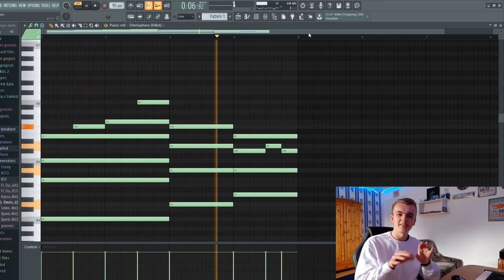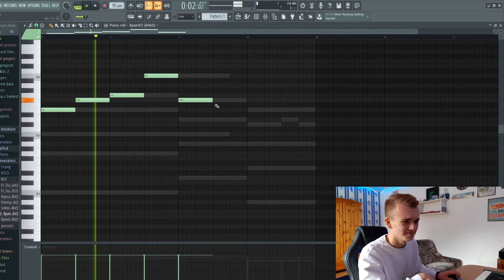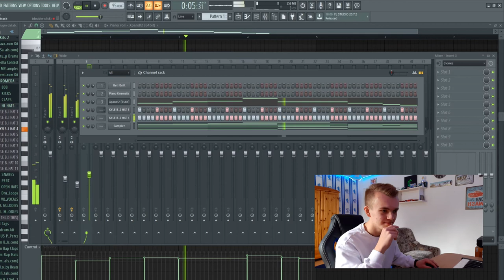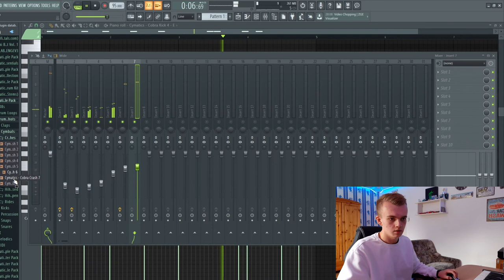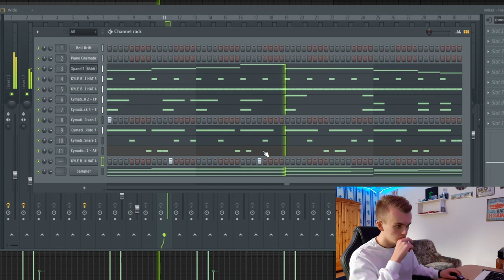HOW TO CREATE SAD BEATS FOR DRAKE!!! (FL Studio Tutorial) | Sash Beats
In this video I'm gonna show you how to create sad beats for drake. The melodys of this beat have a very unique vibe so I think Roddy Ricch could also fit perfect to this beat.

⏱Timestemps⏱
0:00 Intro
0:29 Making the first melody (catchy)
2:09 Layering a sad piano melody over it
2:41 Adding a fire string melody
3:00 Playing some hihats in with my MPD
4:18 Adding the 808 and the kick (hard)
5:08 Adding crash and ride
6:00 Adding a rimshot and a counter snare
6:23 Adding an open hihat
6:44 Outro (important recommandation)

how to create sad beats for drake
Sash Beats